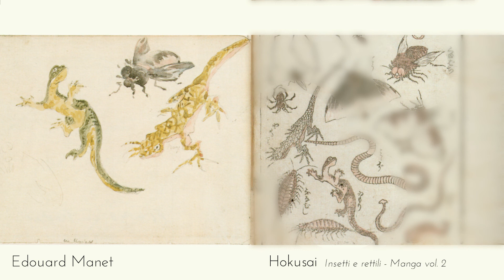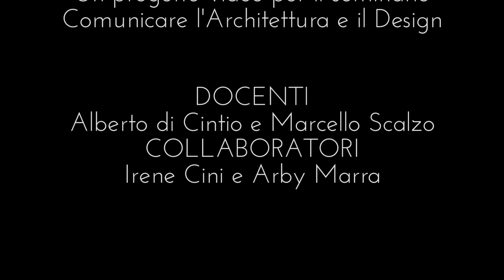Hokusai il vecchio pazzo per la pittura by Badiani Mattia for Seminario Comunicare Ark&Design 2018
Hokusai il vecchio pazzo per la pittura un video di Mattia Badiani per il Seminario Cominicare l'Architettura e il Design - proff. Marcello Scalzo, Alberto di Cintio - assistenti Irene Cini, Arber Marra - Laboratorio VIDA - Dipartimento DIDA - Università degli Studi di Firenze - 2018